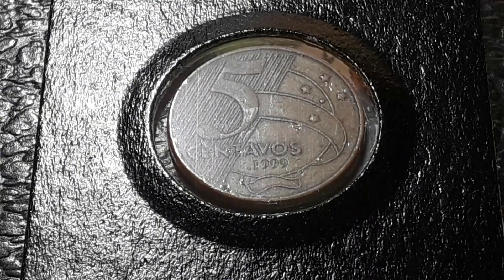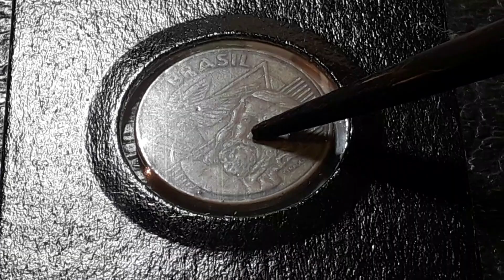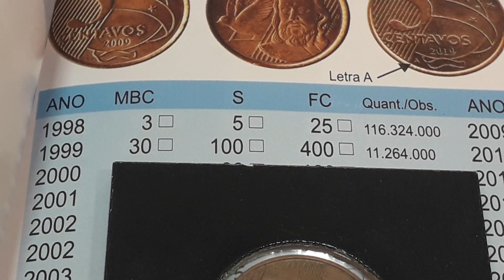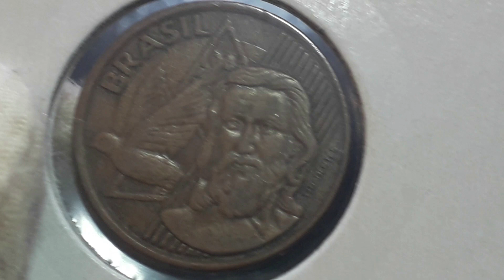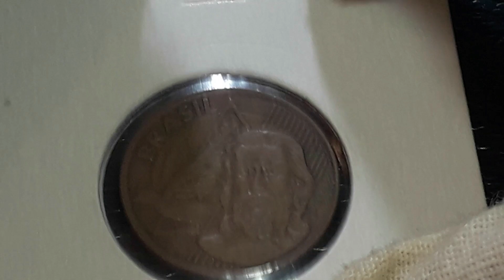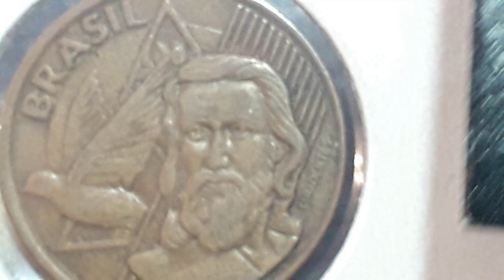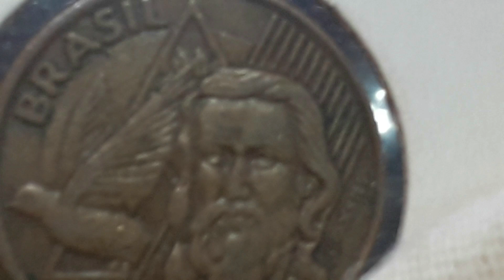Procurada!! Moeda 1999 Mais "Rara" De 5 Centavos De Baixa Tiragem, Valiosa De Data Vazada / Valores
Procurada!! Moeda 1999 Mais "Rara" De 5 Centavos De Baixa Tiragem , Valiosa De Data Vazada vamos apresenta a moeda 5 centavos de 1999 que tem no seu fator principal uma baixa tiragem. Procurada!! Moeda 1999 Mais "Rara" De 5 Centavos De Baixa Tiragem , Valiosa De Data Vazada vamoes apresenta um defeito de cunhagem concido como "DATA VAZADA" OU "CUNO MARCADO," fica uma dica muito importante para todos e todas a numismáticaalém de ser um HOBBY È UM BOM INVESTIMENTO QUEM TEM SE DEU BEM CONFIRAM SUAS MOEDAS.